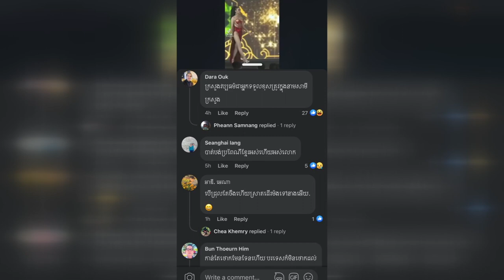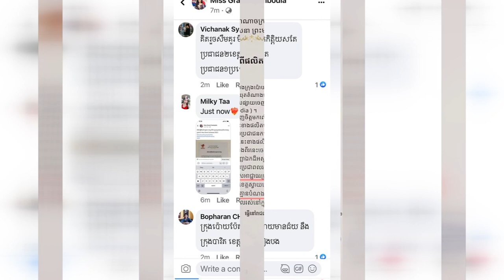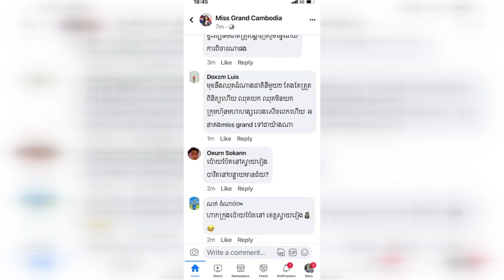ការិះគន់​ miss grand cambodia 2022